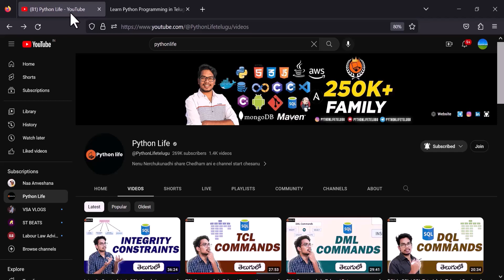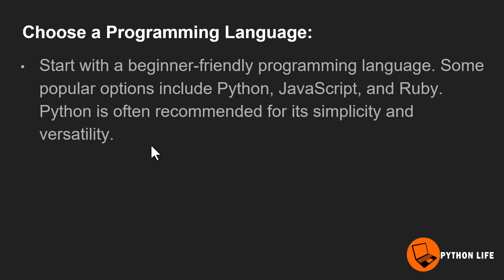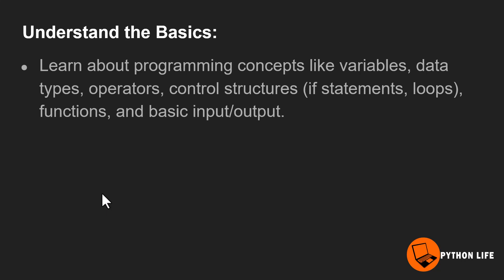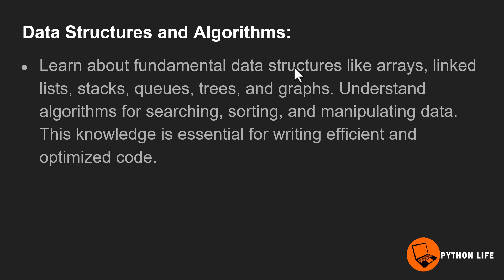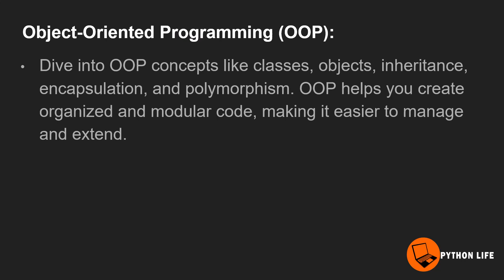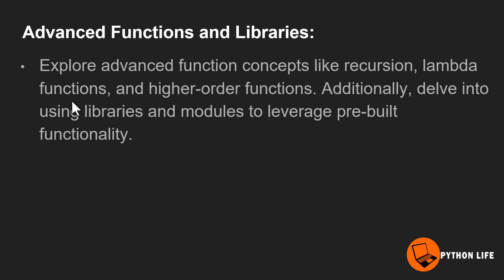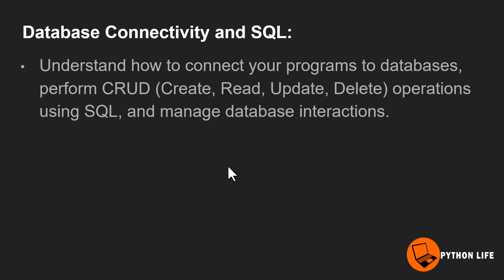How to Start Programming in Telugu | How to Start Coding in Telugu